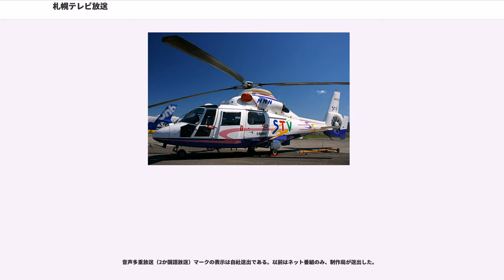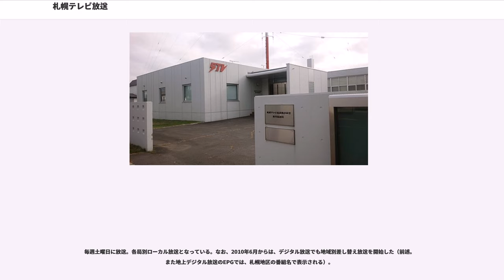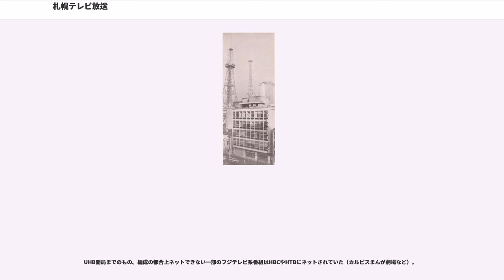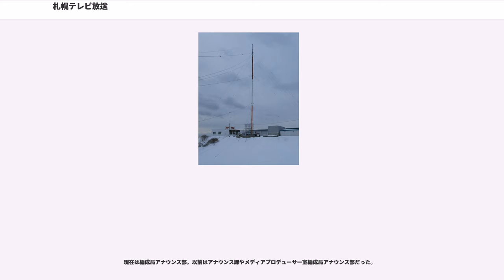札幌テレビ放送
札幌テレビ放送株式会社（さっぽろテレビほうそう）は、北海道を放送対象地域としたテレビジョン放送事業を行っている、特定地上基幹放送事業者。略称はSTV、通称は札幌テレビ。コールサインはJOKX-DTV。NNN/NNS系列に属する。

開局当初はテレビ単営局であったが1962年12月15日よりAMラジオ放送も開始し、『テレビが先行開局し、その後ラジオ放送を開始』した全国唯一のラジオ・テレビ兼営局であったが、2005年にラジオ部門を分社しラジオ放送免許は株式会社STVラジオに継承され、STV自体はテレビ単営局に戻った（詳細は後述）。

マスコットキャラクターは「どさんこくん」（2018年1月1日 - ）、キャッチフレーズは「どんどんどさんこ」。

テレビ視聴率は1992年度から全日(6～24時)で24年連続首位。これは全国民放最長の記録。1993年から2004年まで4冠を続けていたが、2005年、2006年、そして2007年の年間視聴率ではUHBにゴールデンタイムとプライムタイムの2冠を奪われて視聴率4冠を逃した。2008年からは再び4冠に返り咲き、2016年まで9年連続4冠を獲得している。また2006年7月には、月間視聴率でもUHBに全日・ゴールデン・プライムの3冠を奪われたため、月間全日視聴率首位の記録は153ヶ月（1993年10月-2006年6月）で止まった。その全日月間視聴率首位は2008年4月から2017年2月までの107ヶ月連続で、現在も継続中。

発端は北海道開発庁の諮問機関である北海道開発審議会での黒澤酉蔵議長（北海道製酪販売組合連合会（酪連。現在の雪印メグミルク）創業者。当時北海タイムス会長）、菊池吉次郎特別委員（当時北海タイムス社長。小樽新聞（読売新聞社が戦前道内で発行していた新聞）出身。札幌テレビで初代社長（ - 1961年5月25日）、のち相談役（ - 1967年5月26日）を歴任）、栗林徳一委員（栗林商会代表。札幌テレビで非常勤取締役を歴任（ - 1981年12月27日））、萩原吉太郎（北炭社長）委員らの雑談であった。

北海道に新たな民放向けテレビチャンネルが割り当てられることになり、当時北海道新聞（道新）の対抗紙として発行されていた地方紙の北海タイムス（現在は廃刊）は、道新が北海道放送（HBC）と親密な関係であったことに対抗すべく、放送局開設を決意し免許を申請した。
一方、日本テレビも一企業による全国放送を行うべく、函館放送局、次いで札幌放送局の免許を申請。さらに産経新聞札幌支局を中心に真藤慎太郎（元日魯漁業(現マルハニチロ)副社長）と結びついた一派が免許を申請した他、北海道に進出していた東京急行電鉄と毎日新聞社が手を組み、鹿内信隆（由仁町出身。当時フジテレビ専務取締役）とも結びついて免許を申請した。これらの各派を萩原が取りまとめて「札幌テレビ放送」として一本化した。
このため、開局当初から日本テレビとの関係が強く、またフジテレビとの関係も深かった。ただし、当初は「準教育局」として免許されたことから、学校放送を放送するため日本教育テレビ（NETテレビ、現在のテレビ朝日）ともネットを結んだ。創立事務局長は大輪武治北炭財務課長が務めた。

～これ以降はテレビについての出来事のみ記述する。～

1964年10月に「7都市幹線ネットワーク」へ参加してから、1972年4月にUHBが開局するまでの間は日本テレビとフジテレビのクロスネット局であった。しかしニュースネットワークは日本テレビ系のNNNのみに所属し、フジテレビ系のFNNには加盟しなかった。また、フジサンケイグループはSTVとの上位の資本関係はなかった一方、役員は派遣していた。

ニュース番組に限っては全て日本テレビ制作のニュース番組となっていた。このため、フジテレビは札幌支局を開設し、ニュース取材のみを別に受け持っていた。通常、FNNのニュース取材用支局は系列局がないエリアをカバーするために設置されるが、系列局がありながらニュース取材のみ別対応となっていたのは札幌支局が唯一の例となった。なお、1972年にFNN・FNSマストバイ局のUHBが開局したため、フジテレビ札幌支局は撤退した。

一般番組は双方のキー局から番組供給を受けて編成を組んだため、ゴールデンタイム・プライムタイムでも遅れネットの割合が比較的高かった。

平日20時から放送していたフジテレビ系ナイター...